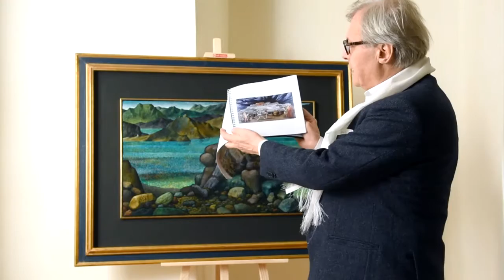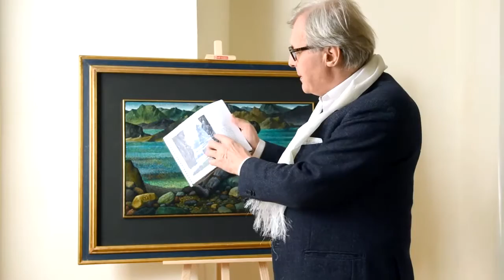Vittorio Sgarbi e la mostra sul Tibet di Lorenzo Alessandri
Il critico d'arte Vittorio Sgarbi commenta la mostra sul Tibet di Lorenzo Alessandri, a Palazzo Lascaris dal 21 gennaio al 4 marzo 2016